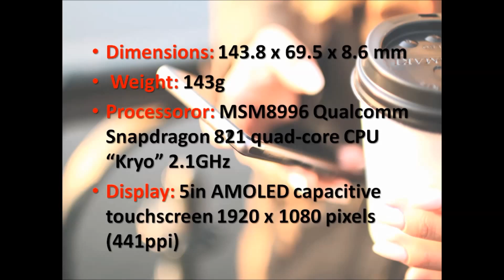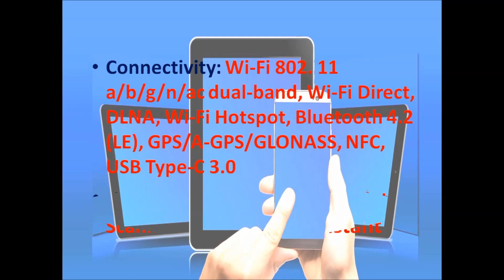Google Pixel Phone...! Really amazing features...!!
Google recently introduced its phone - Google Pixel Phone...! Really amazing features...!! This video will show you what they are:

• RAM: 4 GB
• Storage: 32 GB / 128 GB
•  Rear Camera: 12MP
• Front Camera: 8MP
• Battery: 2770MaH Quick Charge
•  Software: Android 7.1 Nougat
• Dimensions: 143.8 x 69.5 x 8.6 mm
•  Weight: 143g
• Processoror: MSM8996 Qualcomm Snapdragon 821 quad-core CPU “Kryo” 2.1GHz
• Display: 5in AMOLED capacitive touchscreen 1920 x 1080 pixels (441ppi)
• Pixel Launcher
• Google Assistant
• Unlimited Storage for quality photo/video
• Pixel Camera app
•  Smart Storage